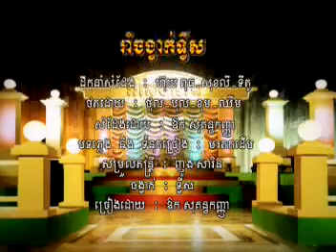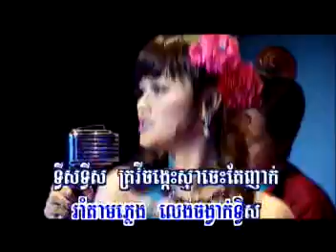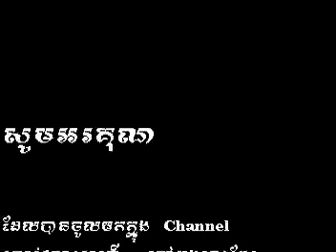Kanha-Rom Jongvak Twis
sing by Kanha
Khmer Karaoke